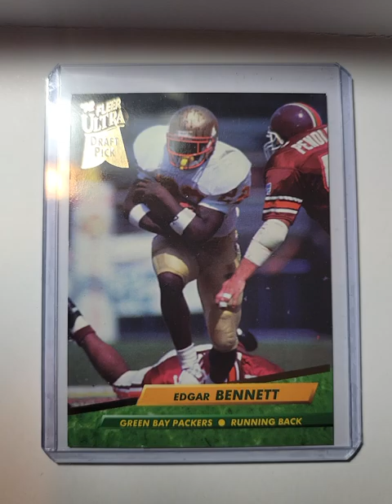Edgar Bennett Green Bay Packers